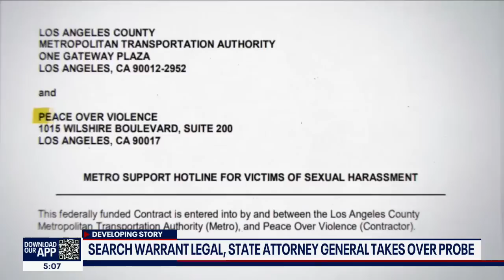Supervisor Kuehl investigation: Court docs reveal she was tipped off before raid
New details continue to emerge in the investigation involving Los Angeles County Supervisor Shelia Kuehl amid a corruption probe. On Friday, FOX 11 obtained court documents that allege Supervisor Kuehl was tipped off by her staff prior to her Santa Monica home being raided on Sept. 14. MORE